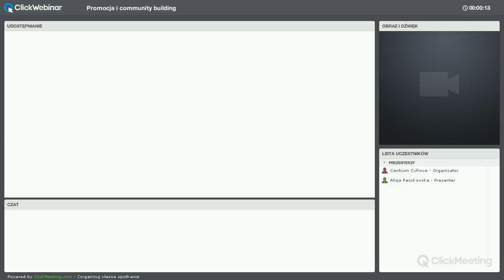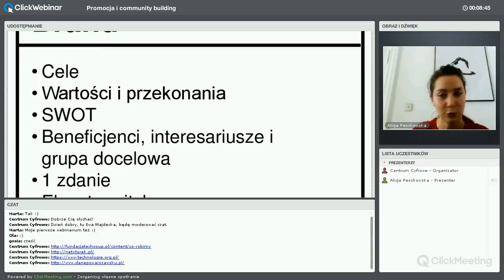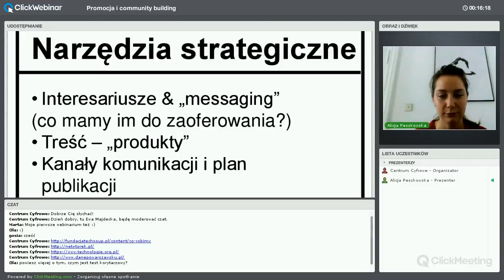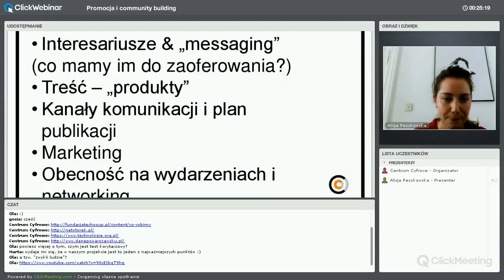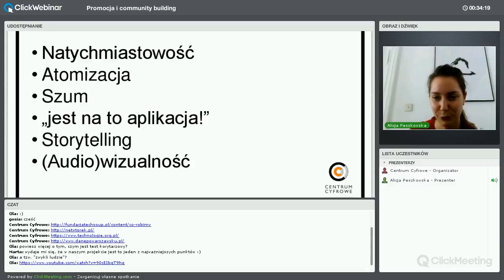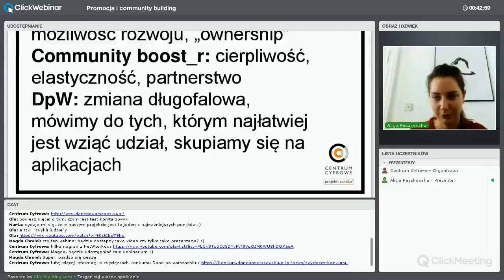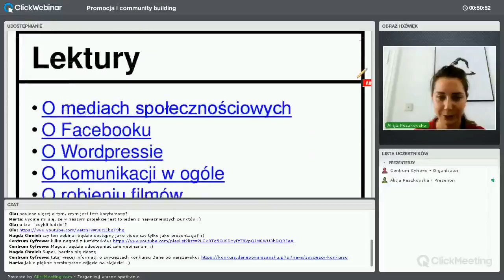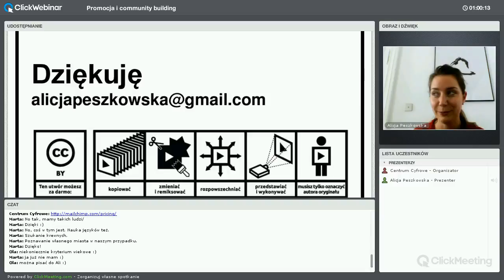Promocja i community building w projektach kulturalnych: webinarium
Webinarium stanowi wprowadzenie w zagadnienia budowania społeczności (community building) wokół projektów kulturalnych i społecznych wykorzystujących nowe technologie oraz omówienie najważniejszych kwestii związanych z promocją tego rodzaju
działań i efektywnym docieraniem do odbiorców. Celem tego webinarium jest przede wszystkim zwrócenie uwagi na czynniki, które zdecydować mogą o skuteczności nawiązywania relacji z odbiorcami i efektywności działań promocyjnych.

prowadząca: Alicja Peszkowska aktywistka i animatorka społeczności, zajmująca się tematem nowych technologii i zmiany społecznej. Na co dzień pracuje w Fundacji TechSoup, w której prowadzi bądź współprowadzi projekty związane z przejrzystością,
rozliczalnością i partycypacją. Alicja współodpowiada za społeczność skupioną wokół warszawskich NetWtorków, brała udział w organizacji pierwszych polskich hakatonów społecznych SocHack; o budowaniu społeczności i tym, jak nowe technologie zmieniają świat, opowiadała na wielu polskich i międzynarodowych konferencjach, m.in na POINT Conference, PDF PL CEE, Open Knowledge Festiwal i Non Profit Technology Conference. Interesuje się tematem otwartości i nadzoru: otwartymi danymi i wolnym internetem.
Studiowała w Warszawie i w Hiszpanii, mieszkała w Kolumbii jeździ
po świecie i często pracuje na Bałkanach. Zajmuje się kulturą, regularnie publikowała w miesięczniku KINO, współorganizowała i współpisała booksprinty “P odziel się spadkiem. Nowe technologie a
sektor GLAM” w ramach Festiwalu Kultura 2.0 oraz “Non Urban Culture” w ramach projektu Stowarzyszenia Praktyków Kultury.